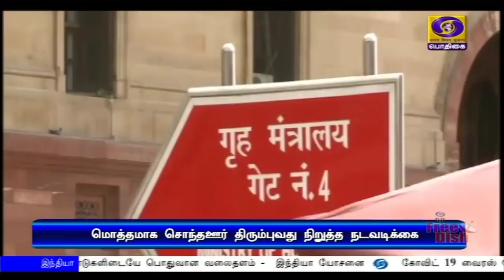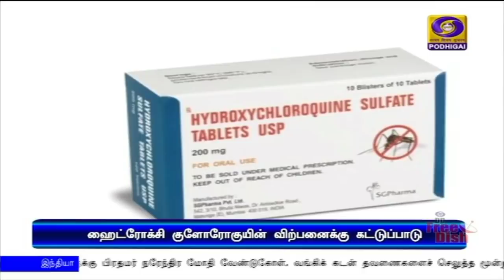(27.03.2020) 7PM NEWS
1)  அத்தியாவசிய பொருட்கள் மக்களுக்கு தடையின்றி கிடைக்க நடவடிக்கை எடுக்க வேண்டும் - தமிழக முதலமைச்சர் எடப்பாடி பழனிசாமியிடம் பிரதமர் அறிவுறுத்தல்.

2) கோவிட் 19 தடுப்புப் பணியில் செஞ்சிலுவை சங்கத்தினரை பயன்படுத்திக் கொள்ளுங்கள் - ஆளுநர்களுக்கு குடியரசுத் தலைவர் வலியுறுத்தல்.

3)  இடம்பெயர்ந்த தொழிலாளர்கள் ஒட்டுமொத்தமாக சொந்த ஊர் திரும்புவதைத் தடுத்து நிறுத்த வேண்டும் - மாநில அரசுகளுக்கு மத்திய உள்துறை அமைச்சகம் உத்தரவு